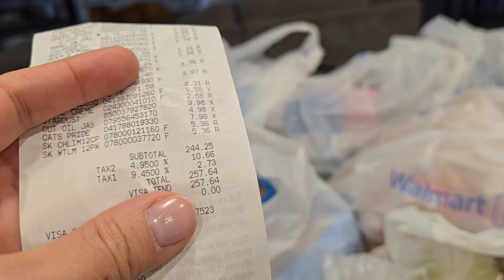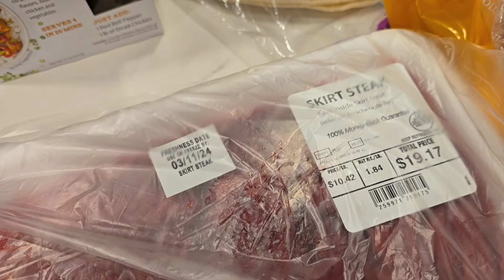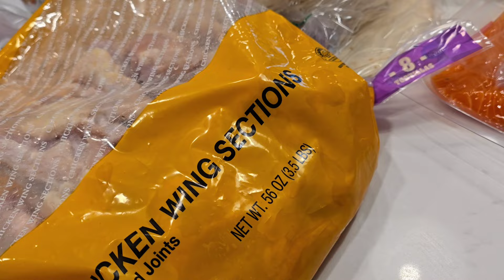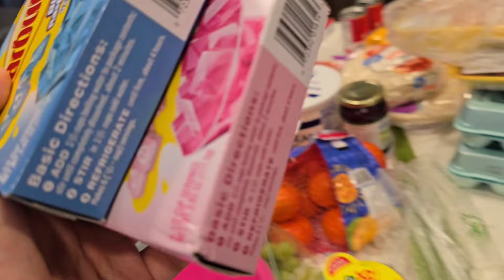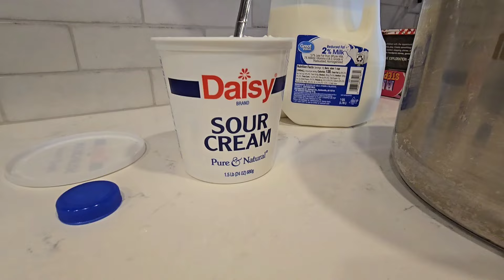Ваш любимый формат РАСПАКОВКА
Распаковка продуктов на неделю является одним из самых любимых форматов на моем канале. сегоджня новая распаковка продуктов на неделю